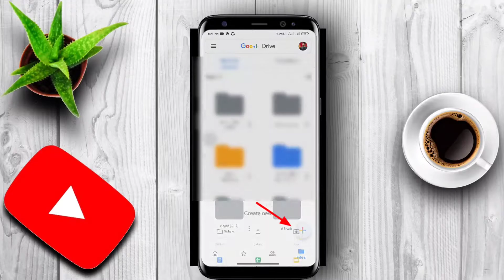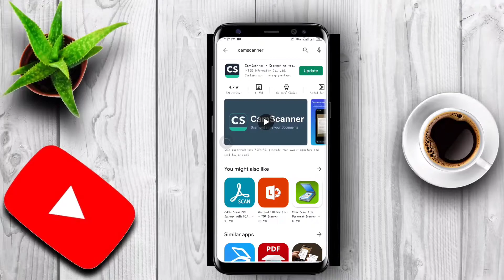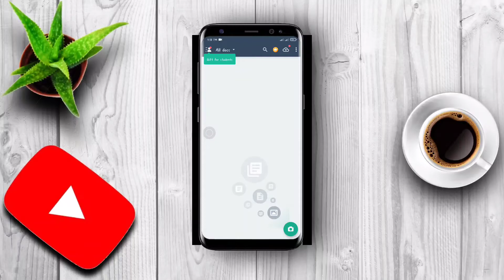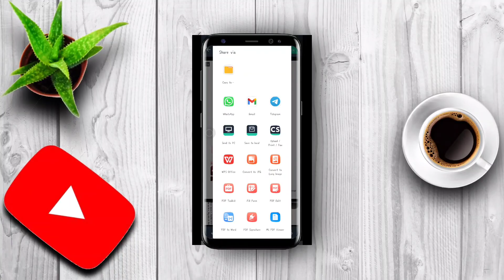How to create pdf? 2 easiest way to create pdf Using your mobile phone!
দৈনন্দিন জীবনে নানাবিধ প্রয়োজনে বিশেষ করে পড়াশোনার ক্ষেত্রে দরকার পড়ে পিডিএফ জিনিসটার। পিডিএফ এর শাব্দিক অর্থ হচ্ছে পোর্টেবল ডকুমেন্ট ফরম্যাট!  পিডিএফ অবস্থায় এটি সাধারণত পরিবর্তন / পরিমার্জন করা যায় না।
  অনলাইনে পরিক্ষা কিংবা এস্যাইনমেন্ট জমা দেয়ার ক্ষেত্রে পিডিএফ খুবই গুরুত্বপূর্ণ একটা বিষয়। এছাড়া  পিডিএফ এর বদৌলতে এখন আর কষ্ট করে বই বহন করতে হয় না আমাদের! যেখানে সেখানে যখন তখন ইন্টারনেট আর স্মার্টফোন ব্যবহার করে আমরা যে কোন বইয়ের পিডিএফ খুব সহজেই প্রয়োজনে ব্যবহার করতে পারি।

 এই ভিডিওটিতে আমি চেষ্টা করেছি কিভাবে আপনারা খুব সহজেই ছবি থেকে পিডিএফ তৈরি করতে পারেন! আপনার মন্তব্য কমেন্টে জানাবেন।
 ধন্যবাদ